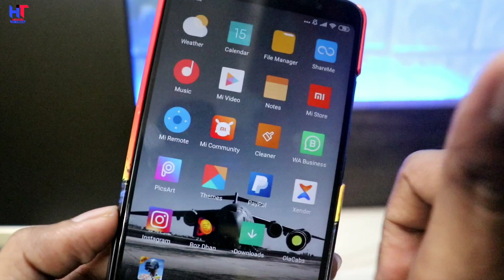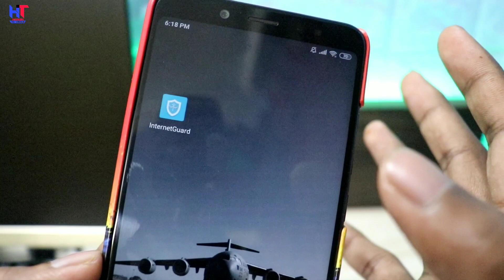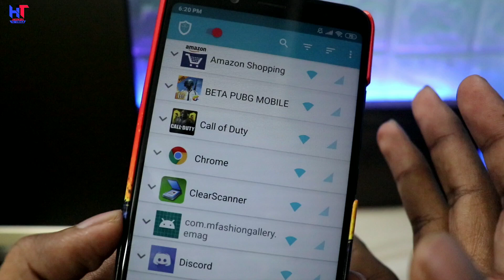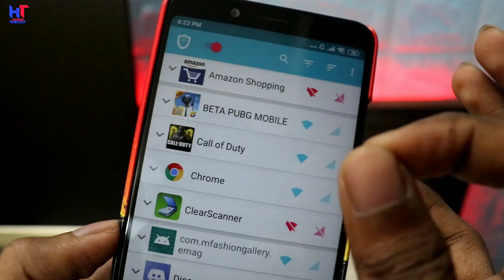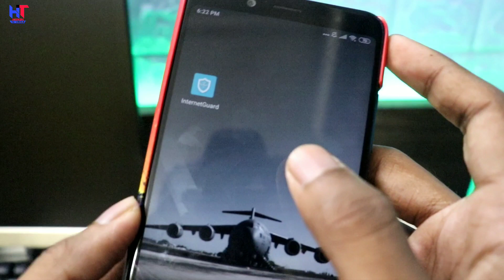Duniya ke samne Aya ek Aisa app jo apke phone ki battery Ko chalayega pure 7 Days Tak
Hello Dosto,
Es video me Maine apko ek aise app ke baare me bataya hai jo apke phone ki battery Ko pure 7 din tak chalayega ! Video pasand aaye to like aur share jarur kar Dena video Ko !